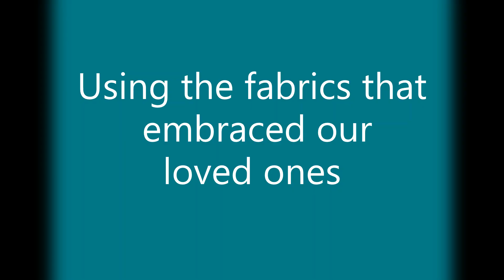Wheal Coates Memory Art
Creating framed artwork as a memorial keepsake. This short video shows how I use your precious fabrics that once belonged to a loved one and transform them into a picture.

This customer wanted a coastal scene with an old Cornish mine to remember a family member and former miner who was Cornish through and through. We integrated his St Piran's tartan scarf, Cornish Pirates rugby shirt and gig rowing kit along with other memorable items.